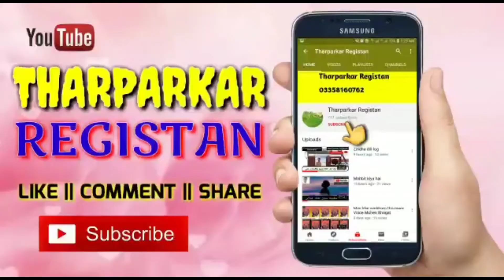sarwan heerani radio show | marwadi | listen to learn | fm mithi